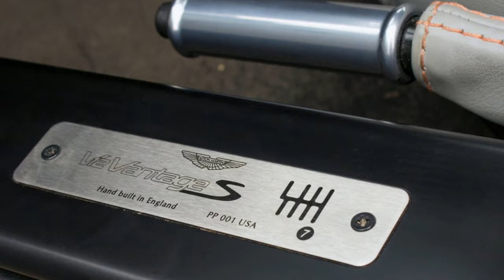2017 Aston Martin V12 Vantage S 7 FIRST DRIVE REVIEW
Here's a deliciously subversive thought for you: Stats are ruining enthusiast cars. We use them to rank the latest models, critique them, and deify them. Sometimes the numbers happen to align with a bunch of intangibles, and the car becomes transcendent – like the Ferrari 458 Speciale, a very special thing indeed. There are cars with great numbers and very little charisma; I've driven many of them. And then, there are the number-based narratives that mislead us. For example, the hoopla around the Mazda MX-5's horsepower, or the continuing lack of a Toyobaru with a turbo – frustrating crosstalk about purist platforms better understood on track than on paper.